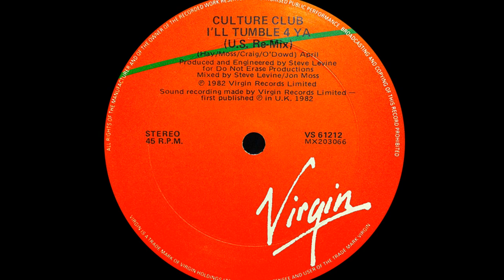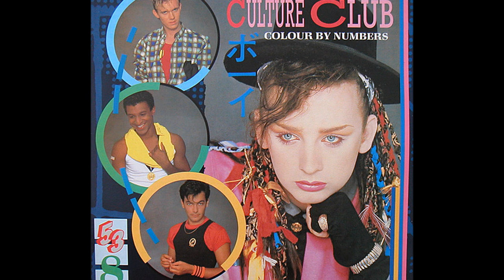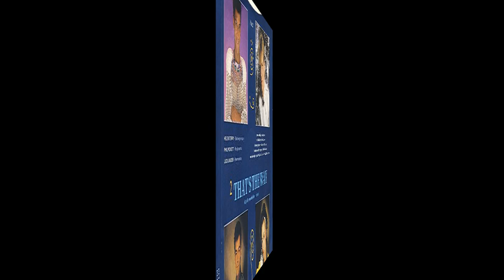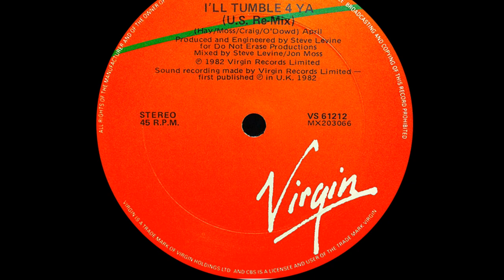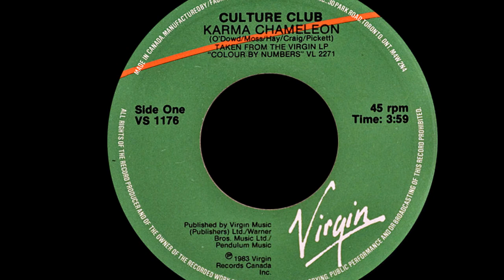Culture Club ~ Karma Chameleon 1983 Disco Purrfection Version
The cryptic lyrics to "Karma Chameleon" were clarified by Boy George in an interview with Robert Hilburn of the Los Angeles Times. "it's about this terrible fear of alienation that people have, the fear of standing up for (their beliefs).  It's about trying to suck up to everyone by saying 'Yes I agree with you" (instead of voicing their true opinion). If you don't act like you feel then you get karma, justice. That's nature's way of getting you back."

George Alan O'Dowd was born in London on June 14, 1961. Barbara Walters interviewed Boy George and he pointed out that he started wearing make up so he would stand out instead of giving in to anger and violence. Dubbing himself Lieutenant Lush, he began his career by singing backgrounds for Bow Wow Wow who was managed by Malcolm McLaren, manager of the Sex Pistols.

Mikey Craig saw a photo of George with Annabella, lead singer of Bow Wow Wow and joined John Suede to form the Sex Gang Children. Drummer Jon Moss joined in and when John Suede was fired, then guitarist Roy Hay replaced him. They began performing and after Virgin music executive Danny Goodwin saw them, were offered the opportunity to record some demos. That led to their signing to Virgin in 1981 and "Kissing To Be Clever" that contained "Do You Really Want To Hurt Me" which put them on the map. "Karma Chameleon" spent three weeks at #1 in the spring of 1984 and five weeks #1 UK becoming the #1 single of the UK for 1983. In the US, it was the #9 single of 1984.